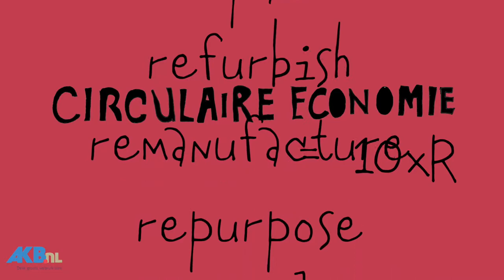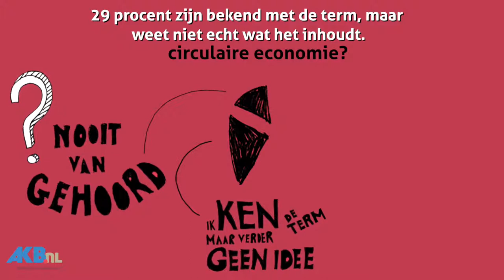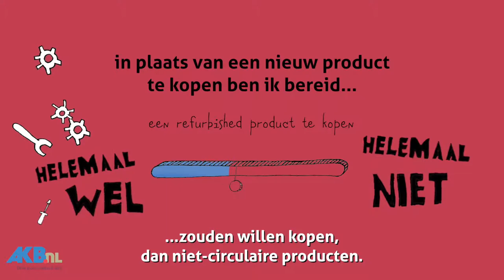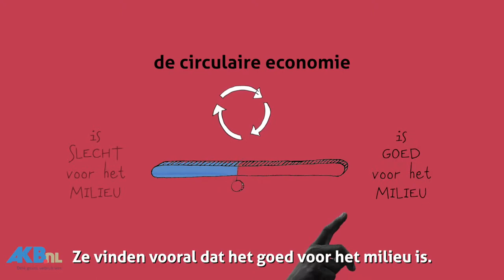AKB.nl CIRCULAIRE ECONOMIE NEW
Presentatie circulaire economie